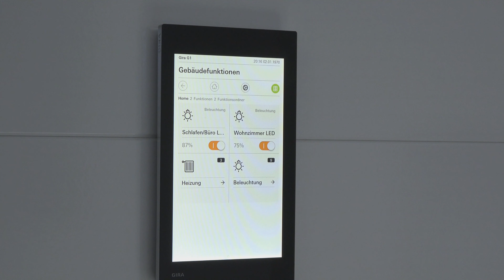"The Future House" bei Selgros in Aschaffenburg